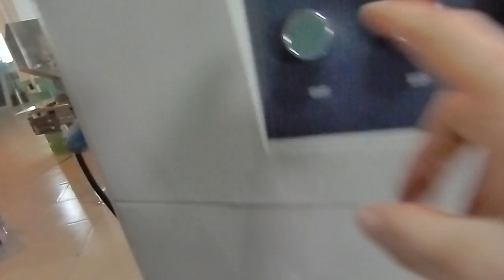KT 350X包笔带落料器下走纸1